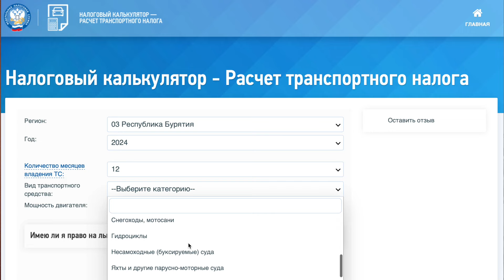Почему мы платим на маломерное судно налог за год, если навигация всего несколько месяцев?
# ЖУРНАЛ "КОРМЩИК" в Telegram
# ЭЛЕКТРОННЫЙ СПРАВОЧНИК судоводителя "Правила огни и знаки на ВВП"
# Мои новые книги "Сборник законодательства о маломерных судах с комментариями" и "Сборник законодательства о любительском рыболовстве"